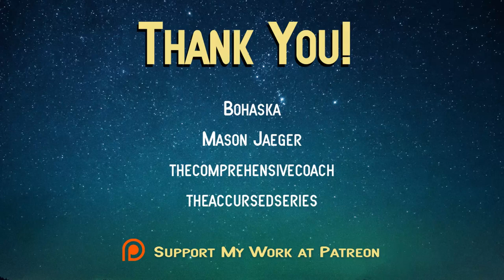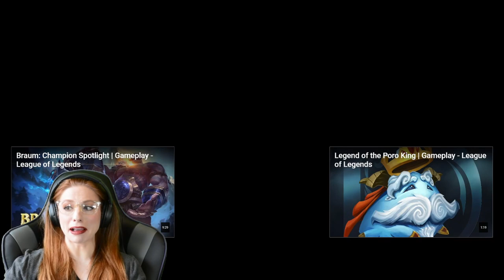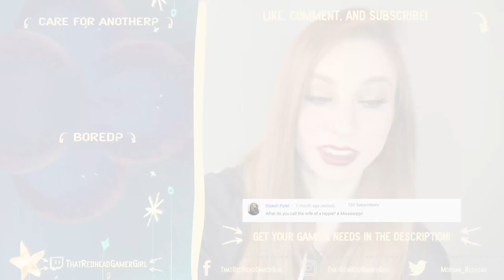League of Legends Cinematic REACTION | Trials of the Poro, Feats of Braum, and Champion Spotlight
Watch Morgan react to the League of Legends Cinematic! Will Morgan get League of Legends after watching Trials of the Poro? And how does Morgan feel about the Braum Champion Spotlight? Either way, Morgan's reaction to Feats of Braum is sure to be something! (If you haven't guessed this is a League of Legends Cinematic REACTION | Trials of the Poro, Feats of Braum, and Champion Spotlight REACTION video.)

-Video Game Needs-
Twitch Prime
All Your Gaming Dreams and Desires
Best Selling

PC Parts:
Best Selling

Computers:
Gaming Desktops
Gaming Laptops
Gaming Monitors
Need Help Picking?

That Redhead Gamer Girl is a participant in the Amazon Services LLC Associates Program, an affiliate advertising program designed to provide a means for sites to earn advertising fees by advertising and linking to Amazon.com.

BIO
Jenna Marbles once stated that “9 out of 10 gamers, are gamers.” I happen to fall in the 1 out of 10 category, gamers who are not gamers.

Hey there! My name Morgan (she/her) and I’m a 23-year-old trying her best and living one day at a time. On my stream, you can catch me playing chill RPGs (think Animal Crossing, Harvest Moon, Rune Factory), laughing with my community, and fostering an uplifting and transparent atmosphere. Oh? The cute kitty sitting next to me? That’s Olivia. And, yes, she is the real star.

Outside of streaming, you can find me acting, singing, and dancing on a stage, behind a mic, and in front of a camera.
CREDITS